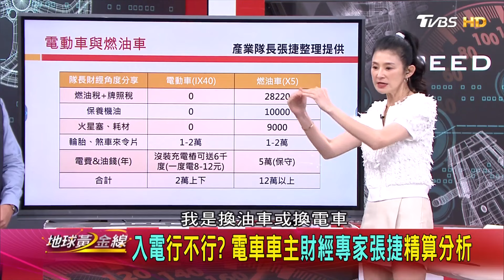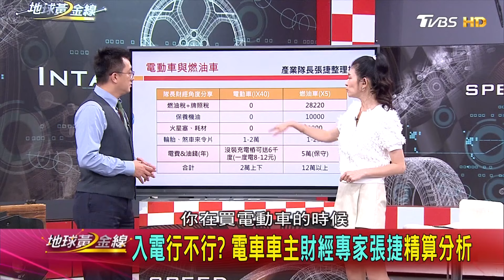入電行不行?電車車主財經專家張捷精算分析 地球黃金線 20240523 (4/4)